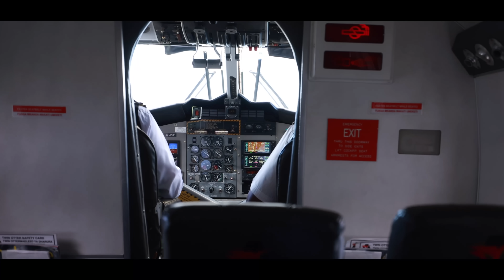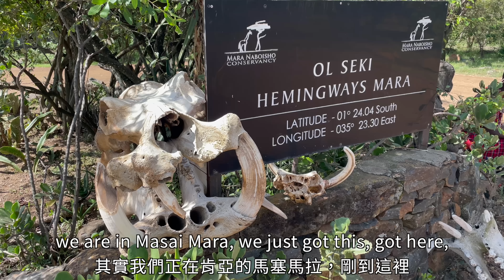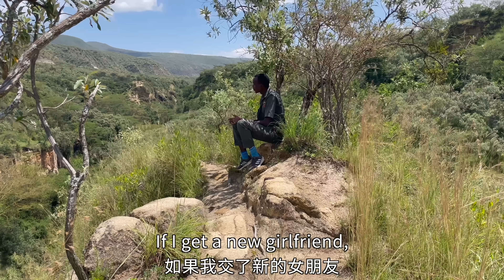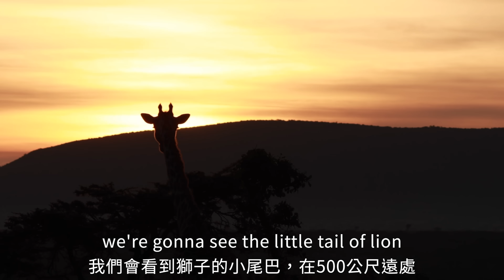我們花了15萬塊來體驗這個... | We paid 150 000 for this.. KENYA VLOG!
我們花了150,000元來體驗這個... | We paid 150 000 for this.. KENYA VLOG!

感謝大家的支持！我們現在開啟了另一個給烏干達學生鉛筆和筆記本的計畫，有興趣的人可以點這裡看詳情.

The more views/likes/shares the more time I can devote into making good videos.